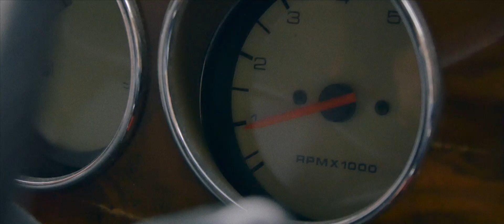DR O by a Rider's Journey & Freebord Suisse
“Somewhere inside the mysterious Swiss mountains, a strange delivery is happening. Pierre Linckenheld, David Laffargue and Yoann Chapel are working together to please a strange man”

A Riders’s Journey and Freebord Suise are once again teaming up to produce this video. The concept is always the same : find a stupid idea, gather some friends and start filming while making sure having a good time.
This journey took them in the mountain of Lauterbrunnen, les Diablerets & Lausanne in Switzerland where they ended up mixing base jumping, freebording and car chasing with a mini Cooper 1998.

About A RIDER’S JOURNEY:
A RIDER’S JOURNEY is a production company that captures and shares passion. It’s created by experienced riders and film makers. Everything starts by a journey and every journey is born out of passion. The passion of adventure, of testing your limits and discovering new things. Discover your journey and enjoy the ride with us.

About FREEBORD SUISSE:
FREEBORD SUISSE or Freebord Switzerland is the official distributor of the Freebord in Switzerland. Freebord is 6 wheels board which reproduce the sensation of snowboarding on the street.

About the riders:
. Pierre Linckenheld is a pro Freebord rider and an ambassador for Extreme. . David Laffargue is a Base Jumper and vloger
. Yoann Chapel is the head marketing and communication at Anticonf.

Dirty Martini-14494 - Janik Riegert | Josh Tapen